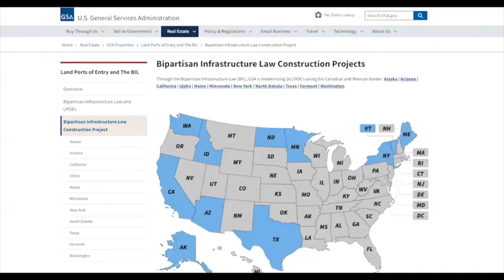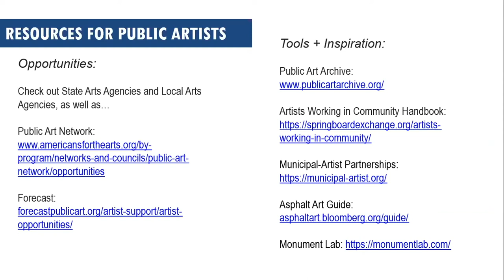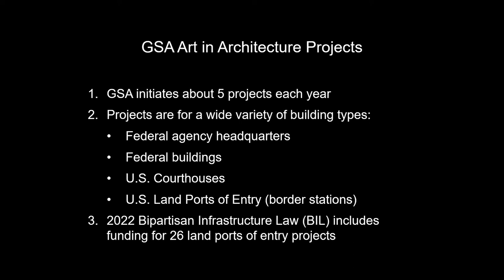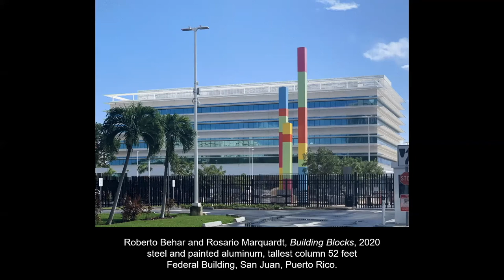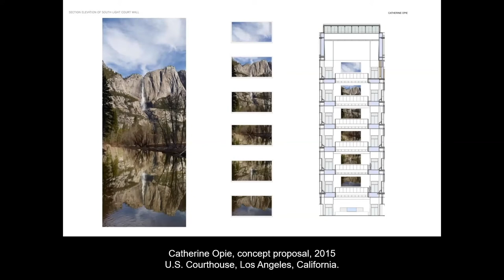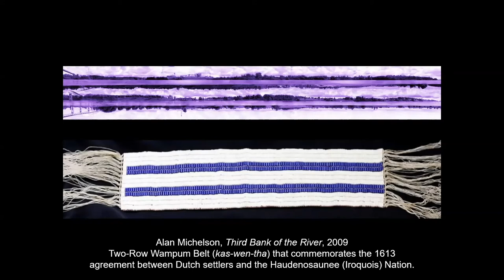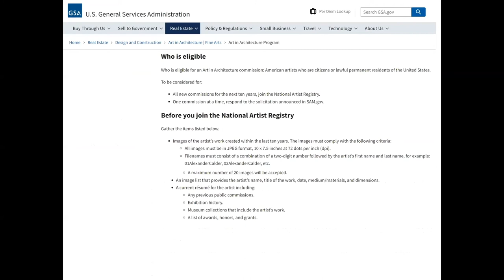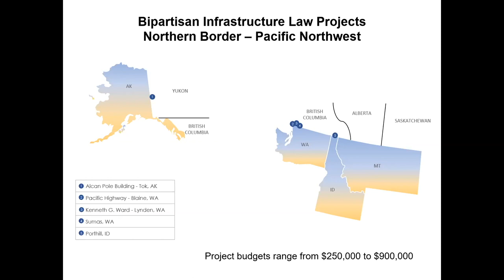Webinar on GSA’s Art in Architecture Program & Upcoming Artist Commissions in the Pacific Northwest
On September 22, 2022, the National Endowment for the Arts hosted an informational webinar about the U.S. General Services Administration (GSA) Art in Architecture program and upcoming opportunities  The Art in Architecture Program oversees the commissioning of artworks for federal buildings nationwide. These artworks enhance the civic meaning of federal architecture and showcase the vibrancy of American visual arts. GSA and NEA are collaborating to increase awareness for this program and promote relevant opportunities to artists that reflect the diverse communities of the nation.

In fall of 2022, the Art in Architecture program is launching 26 federal percent-for-art commissions along the northern and southern borders, funded by the Bipartisan Infrastructure Law. Five of these new public art opportunities will be in the Pacific Northwest region.